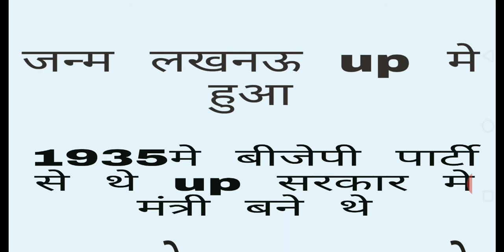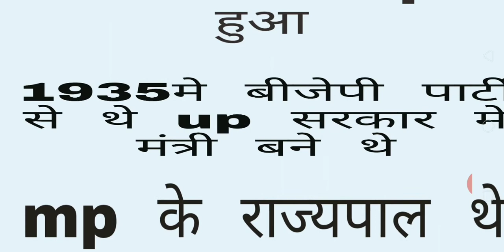बायोग्राफी लाल जी टंडन ||लाल जी टंडन के बारे मे जाने